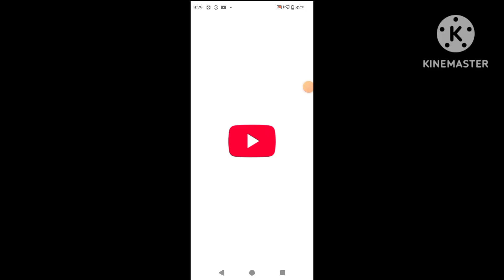Coloring and Toodles in the middle of my life i was a little tired of it and my mom is a bitch